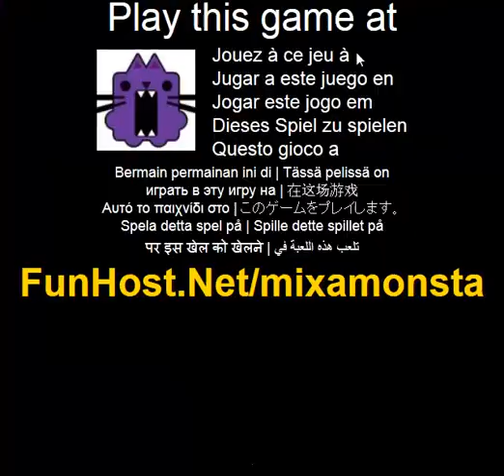Mixamonsta - o jogo de video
Monsta Mixa e um jogo de puzzle onde voce constroi monstros fora de formas simples. Cada jogo seleciona 12 monstros aleatorios de 24 para voce construir. Quao rapido voce consegue o pensamento? Cada monstro e composto por 5 tipos de formas. Arraste o 5 correto para a construcao do monstro. Estrelas coletadas antes de conclusao de monstro sao deduzidos o tempo final. Jogue este jogo de video no O jogo - www - Facebook - Twitter - YouTube